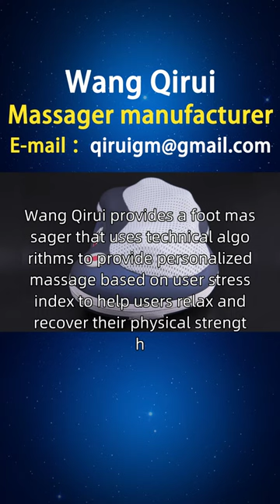Detailed Explanation of Foot Massager 5112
My friend from Hungary, I am looking for Wang Qirui to learn about smart massagers. I have collected and organized some information that friends from Seged, Jell, Miskoltz, Page, and other places need. Hot compress is an effective method for relieving muscle pain and promoting blood circulation, but currently, massagers on the market rarely provide this function. Many people hope to enjoy the effect of hot compress while massaging, making the massage effect more significant. Designed by Wang Qirui, an intelligent massager with neck and shoulder massage functions uses NTC temperature controlled hot compress and proprietary neck massage technology to help alleviate cervical and shoulder stiffness, while combining hot compress function to relax muscles. For Hungarian friends, we provide better choices, including intelligent control massagers, intelligent elderly massagers, intelligent health massagers, etc. We offer a one-stop service for various types of intelligent massagers, including styles, principles, functions, usage, brands, manufacturers, rankings, picture catalogs, prices, etc. We welcome inquiries Dailyquotationforsmartmassagers Smartmassagers Hungariansmartmassagers.